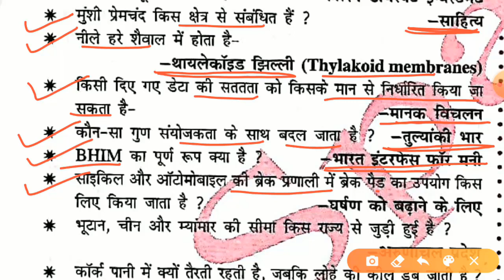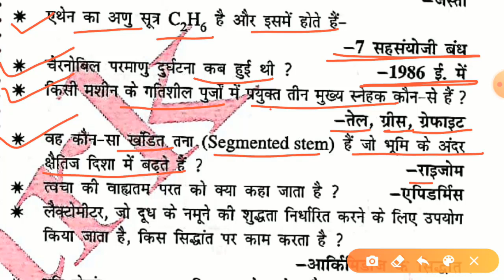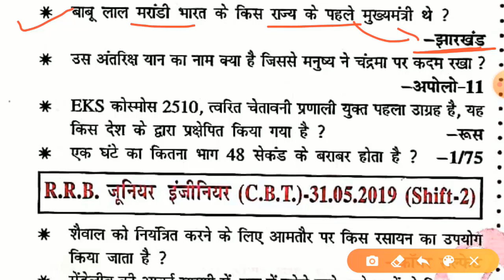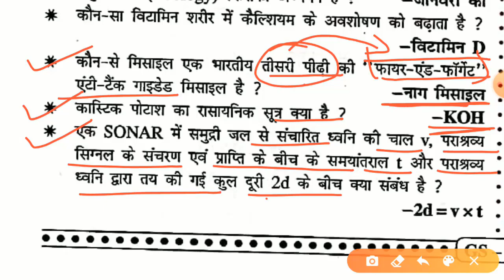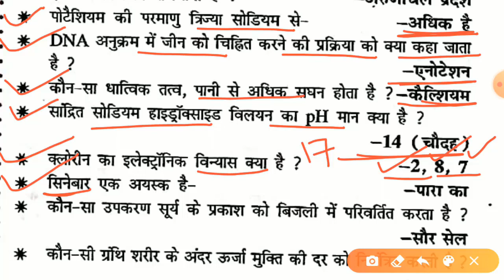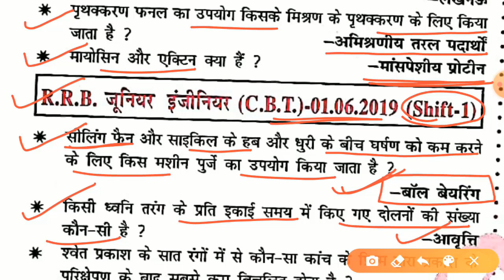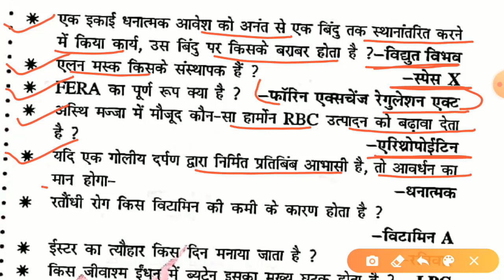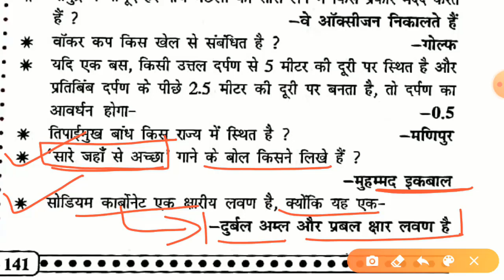🎯RRB JE Previous Year Question Paper Part-5 by SWKP 2019 in हिंदी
Most popular video on This channel :- RRB Group-D Master Video (189K view) इस video को support एवं प्रोत्साहन करने के लिए धन्यवाद! Facebook page pr follow करे Telegram Channel link_-@kingpdf
दोस्तों अगर वीडियो अच्छा लगा हो तो एक like 👍🏼जरूर कर दें ।इस Like को मैं आपके द्वारा मुझे दिया गया Support एवं प्रोत्साहन समझूँगा । साथ ही इस वीडियो और चैनल का Link ज्यादा से ज्यादा Social Media जैसे Facebook, Whatsapp, Twitter, Instagram आदि में बने Groups, जिनमे आप जुड़े हुए हैं उसमें एवं अपने मित्रों के बीच शेयर करें जिससे उन मित्रों को भी मेरी बनाई हुई ट्रिक्स या Videos का लाभ मिल सके जो पढ़ना तो चाहते हैं लेकिन उनके पास पर्याप्त संसाधन एवं सामग्री उपलब्ध नहीं है|